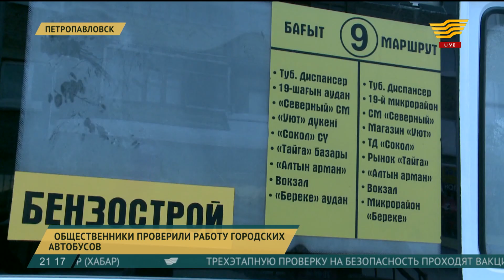В СКО не хватает автобусов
В Петропавловске представители антикоррупционного медиацентра проверили работу общественного транспорта.

Поводом для этого стали многочисленные жалобы пассажиров.

По словам горожан, во многих автобусах холодно и грязно. А водители зачастую лихачат на дорогах. Только за неделю стражи порядка зафиксировали свыше 150 нарушений ПДД. В Петропавловске на 24 маршрутах ездят свыше 300 автобусов, но во многих из них не выдают проездные билеты.